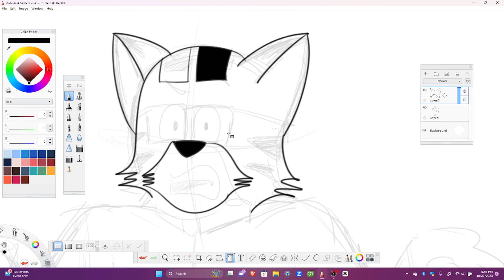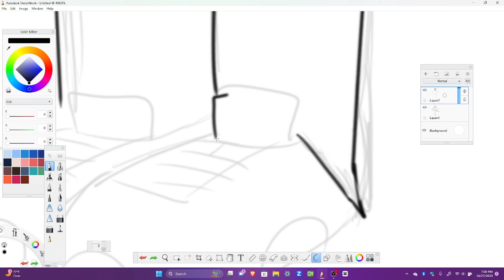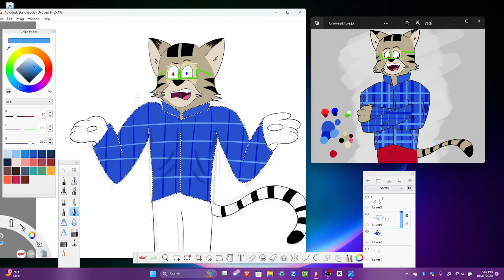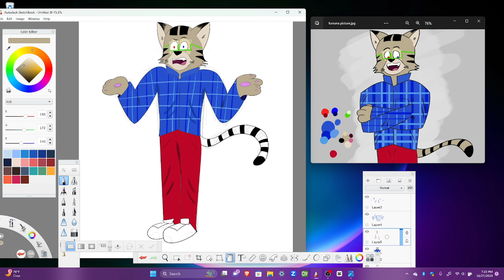TIMELAPSE CREATING | I Don't Even Know What To Draw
Another casual doodle of David Lynx who doesn't even know what to draw next. lol

May 2024 Edit: New name for fursona is Davvy Kat